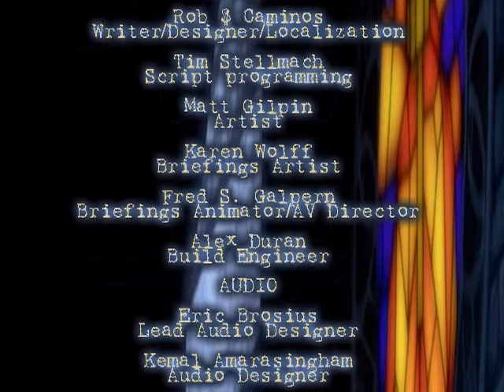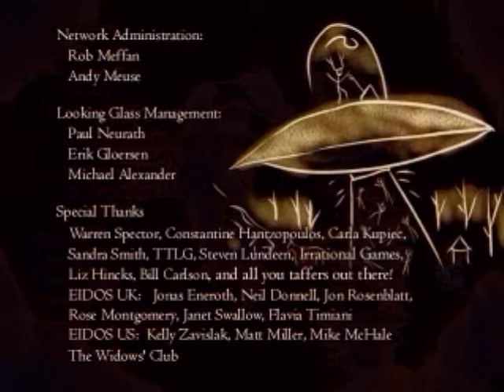Thief Gold Credits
We get to hear the introduction music track again with a new section just designed for Thief Gold credits. Nearly a minute into the video, we get the words "Thief: The Dark Project Credits" before shown what was seen in the original credits screen (beyond the animated introduction).